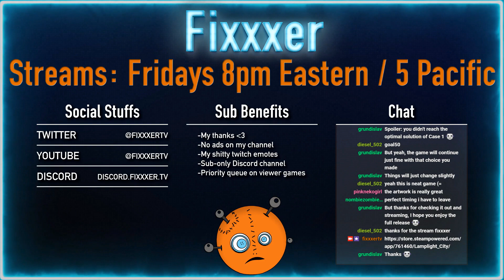Ep 8 - Closing the case (Lamplight City - gameplay preview) [Stream Vod]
Welcome to Lamplight City!  A steampunk-ish detective point n click adventure. Can private investigator Miles Fordham find justice for his clients and track down his partner's killer before his entire world comes apart?

A review copy was provided by a PR firm representing the dev/publisher

If you enjoyed this game, check out these other point n click series:

This is a slightly edited VOD from my twitch stream. Commentary will include me talking to chat and audio levels may vary.  Video quality will be worse than normal as well.  Adjust expectations accordingly!